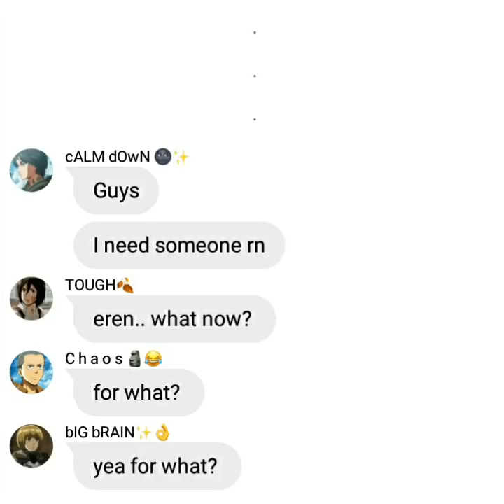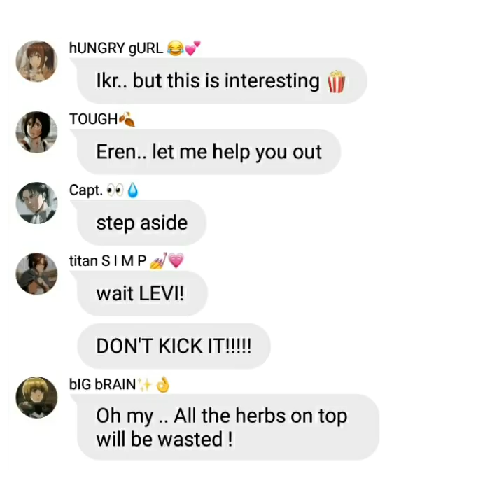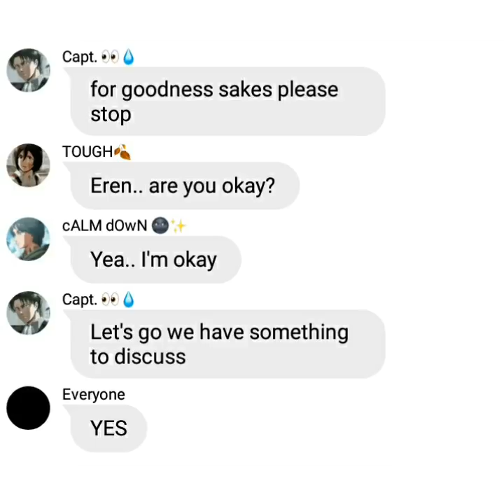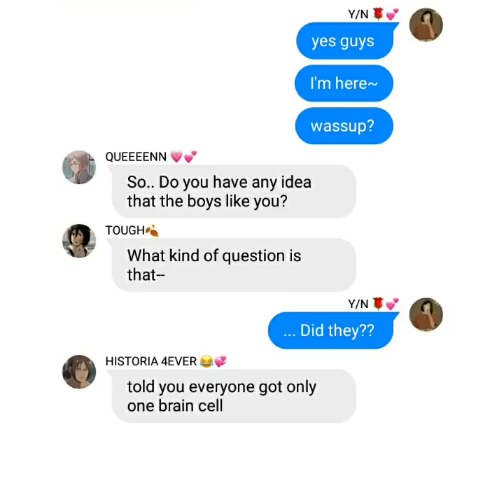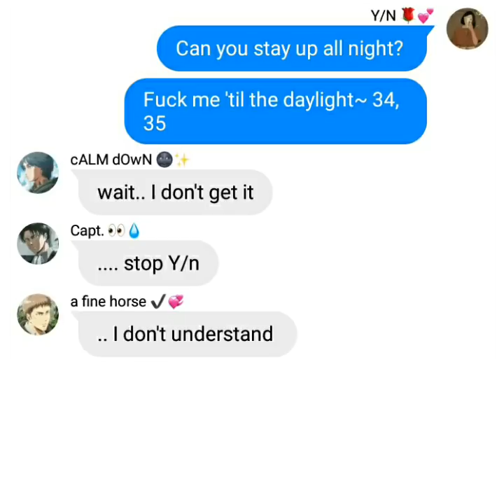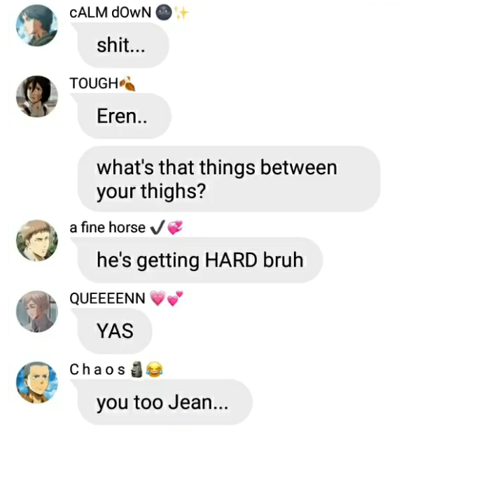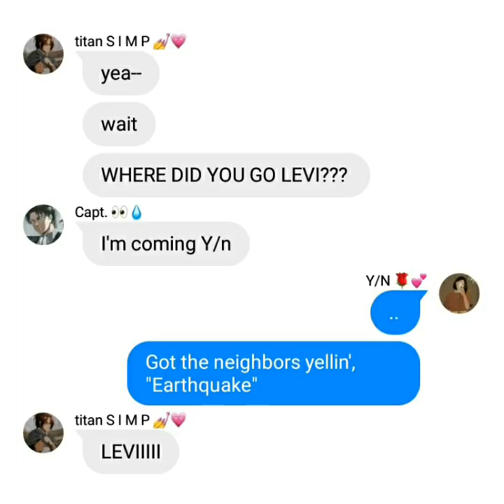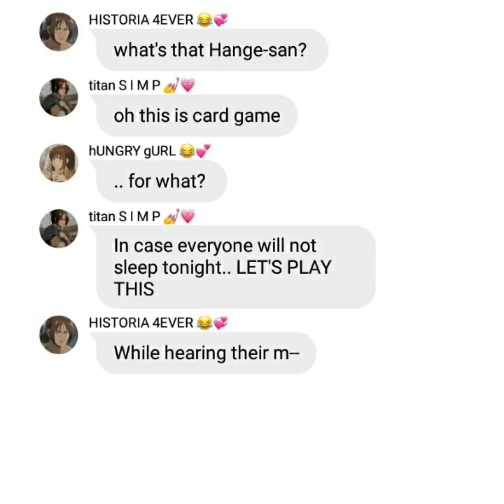AOT TEXT [ 34+35 ] Y/n's harem in ACTION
LOVE YALL ❤

Since my other video are "sad"...kinda. well.. i don't think so BUT

this is the fun one 💕

Song : 34+35